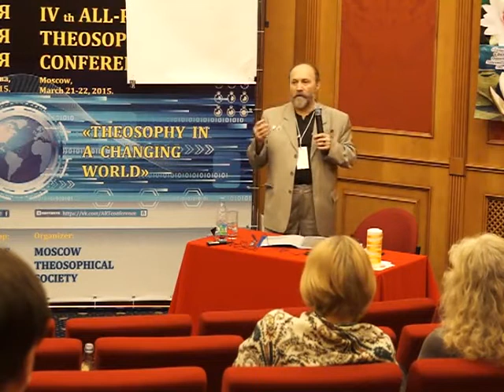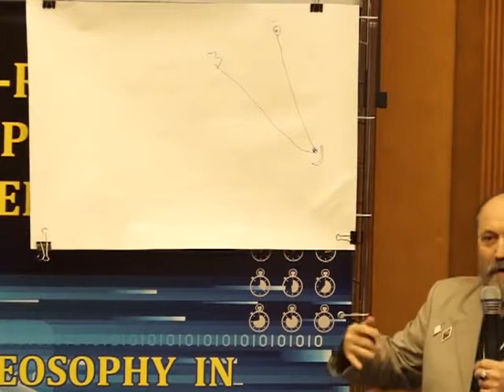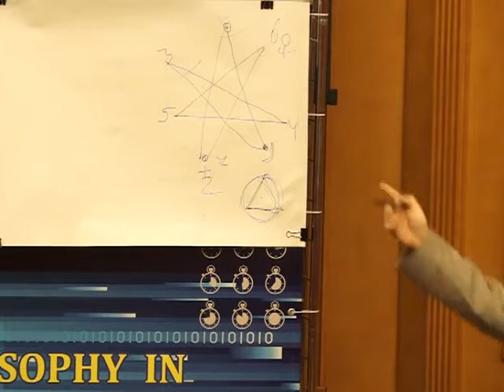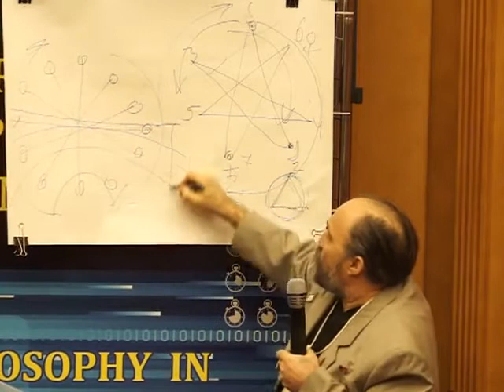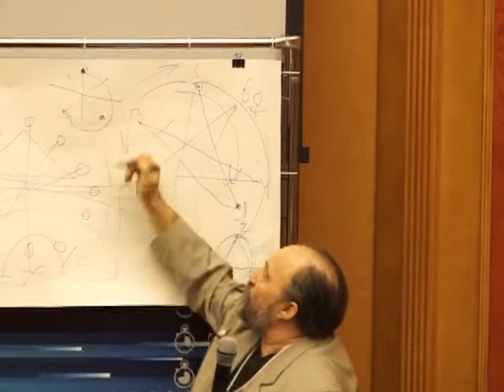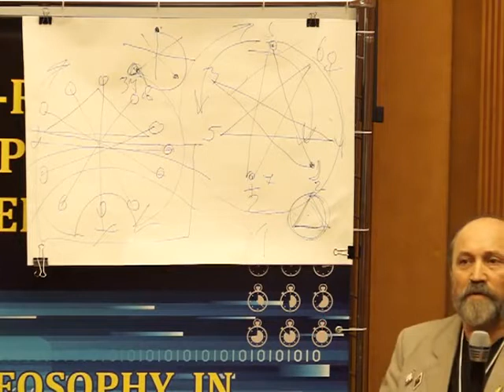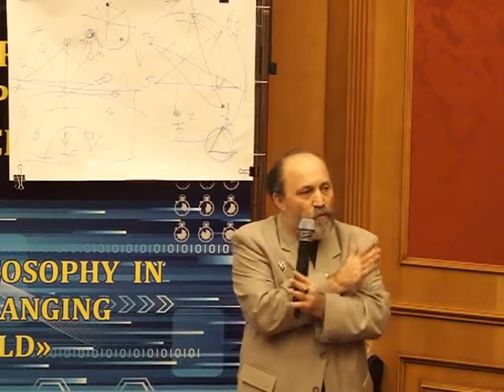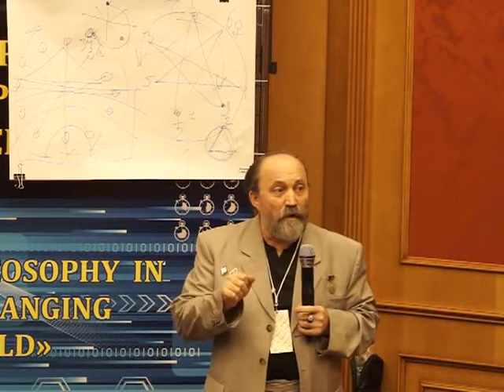Космическая Необходимость Единения. Причины разъединения (Круглый стол_Баканов В.А._22.04.2015г)_ч.1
Космическая Необходимость Единения. Причины разъединения (Круглый стол_Баканов В.А._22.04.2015 г)_ч.1 - 4я Теософическая Конференция - Москва.